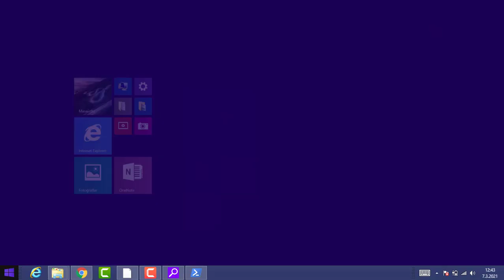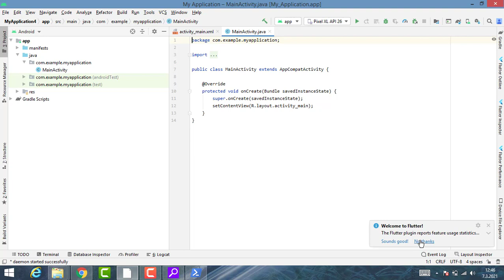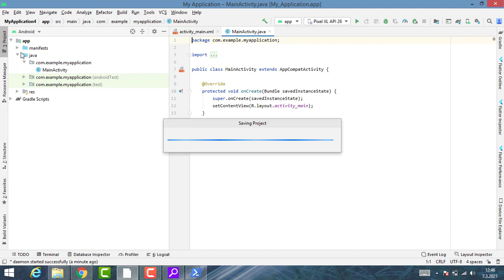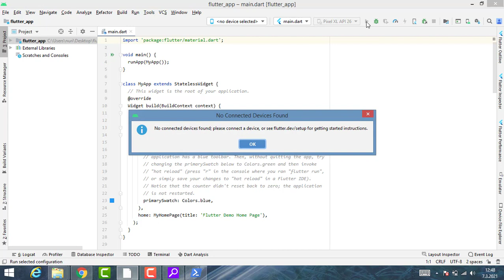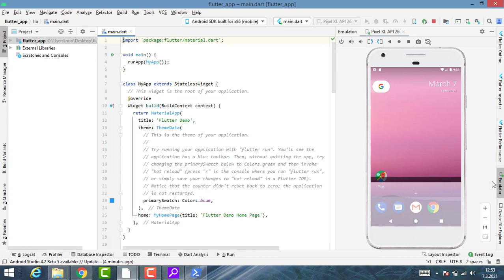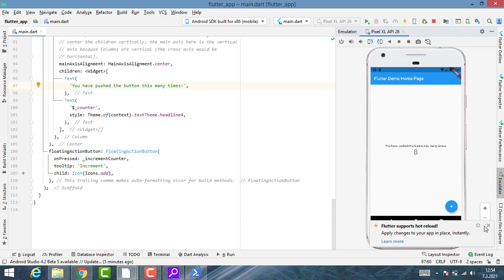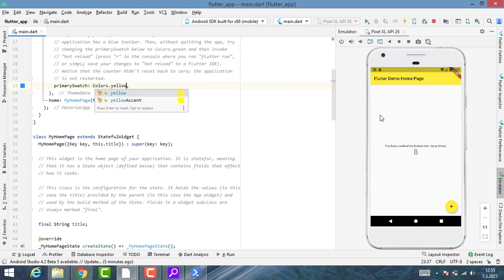Flutter 2.0 Kurulum Part 5: Editör Olarak Android Studio Kullanma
Flutter 2.0 sürümü ile birlikte bir çok yenilik ilan etti.. Bunların en temellerine hızla göz atın..
Android, İos, Web, Windows, Macos ve Linux uygulamaları flutter ile yapılıyor!

flutter,
flutter kurulum,
flutter 2 kurulum,
flutter 2.0 kurulum,
flutter 2021,
flutter dersleri,
flutter dersleri 2021,
flutter dersleri 2020,
flutter hummerbird,
flutter firebase,
flutter 2,
flutter 2.0,
flutter web,
flutter linux,
flutter toyota,
flutter surface duo,
flutter tutorial,
flutter database,
flutter fire,
flutter firebase 2021,
flutter 2020,
flutter 2019,
flutter new,
flutter firebase database,
flutter from scratch,
flutter chat,
flutter grocery,
flutter e-commerce,